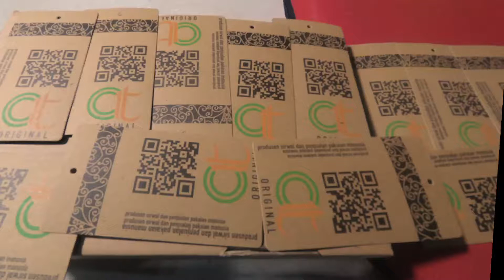MotoCAM StopMotion (Tanpa Konsep)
Trial - MotoCAM Step - StopMotion (Tanpa Konsep)